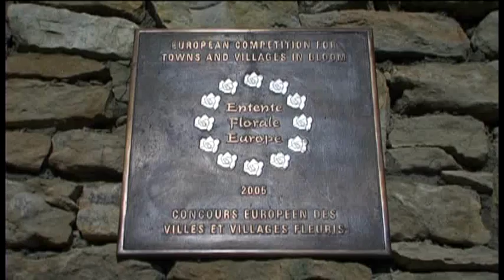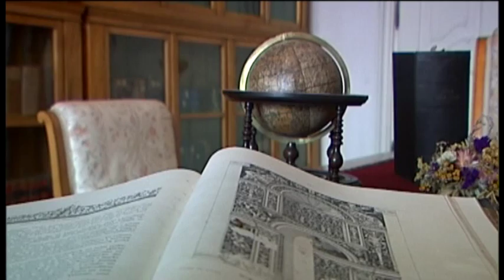Litomyšl: Historical Town of the year 2000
CMS TV

The East Bohemian town of Litomysl emerged in the 13th century on the site of an older fortified settlement on the Trstenice path - an important trading route linking Bohemia and Moravia.

The dominant feature of Litomysl is the monumental Renaissance castle dating from the years 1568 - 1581. The buildings of the castle precincts are not only exceptional for their architectural refinement, but have also inscribed themselves in history as the birthplace of the Czech national composer, Bedrich Smetana. On the elongated square, which is one of the largest in the Czech Republic, stands a town hall of Gothic origin and a series of Renaissance and baroque houses, many with arcades and vaulted groundfloor rooms. One of the most important of these is the House At the Knights (U Rytíru) with its remarkable facade. In the past the town was also a significant religious centre; it was in Litomysl in 1344 that the second bishopric to be established in Bohemia was founded.

The cultural traditions of the town go much beyond regional and national frontiers. The exquisite interiors of the castle, especially the baroque castle theatre, the amphitheatre in the castle park and Smetanas' house, all offer varied programmes of concerts and theatrical performances and thus emrich the life of the town throughout the year. Litomysl came to public notice in a political context as well: in 1994 the meeting of the seven Central European presidents took place at the castle, and in 1995 the Spanish royal couple visited the town. The chateau complex was included in the UNESCO List of cultural monuments 1999. Litomysl was awarded "Historical Town of the year 2000".
Vyrobeno ve studiu COMVISION
Smetana - Moldau river